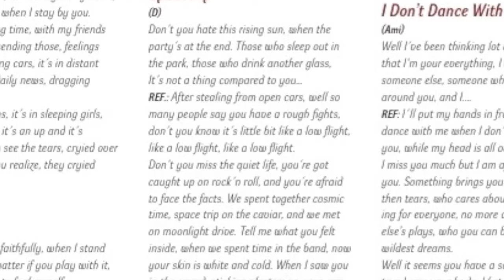Cosmetica - Spacetrip (album Mantra)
8.skladba z debutového albumu Mantra bratislavskej skupiny Cosmetica.

Cosmetica:
Ilja Miškovič - lead vocal, electric and acoustic guitar
Stanislav Kociov - drums, percussions, keyboards, vocal
Daniel Urbán - bass guitar
Branislav Kociov - electric guitar

Debut album Mantra:
guests: Juraj Kupec -- electric guitar / 1-9 / and acoustic guitar / 3 /, Róbert Harinok -- electric guitar / 4, 6, 8, 9 /
All songs written by Ilja Miškovič Arrangement by Stanislav Kociov
Recorded at Juraj Kupec studio BABYLON, Váhovce, Slovakia, june - december/2011.
Produced by Juraj Kupec and Cosmetica / Mixed by Juraj Kupec / Mastered at studio Babylon, Váhovce, Slovakia
Art Direction: Patrik Kelemen / Cover Painting: Kamil Irbis Inocent / Photos: Ľubomíra Petrova / English corrections: Sara Wookey, Edna Williams